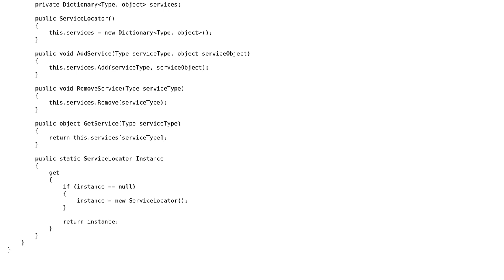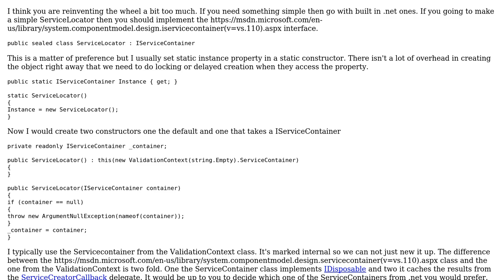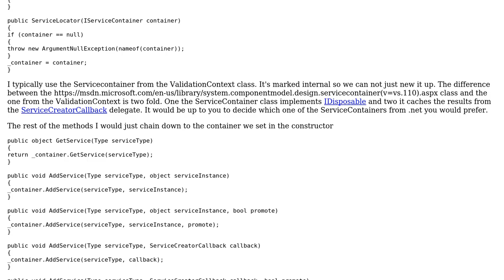Code Review: Service locator for a 2D game